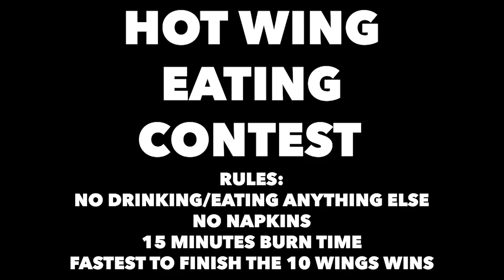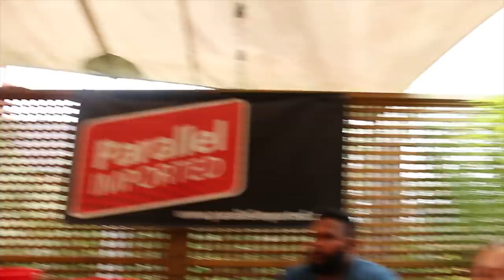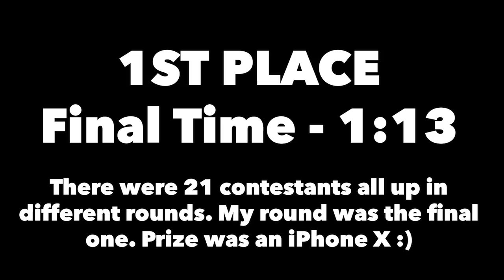GIRL WINS INSANELY HOT WING EATING CONTEST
(ONLY AVAILABLE UNTIL THE 20TH OF APRIL)

Honestly the worst and most painful contest I've ever done but winning the iPhone X definitely made it worth while!